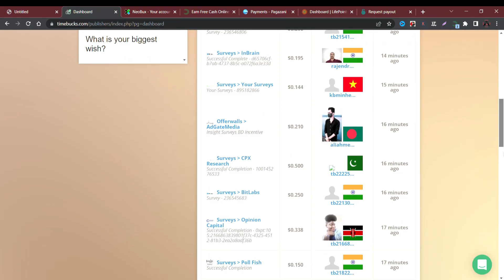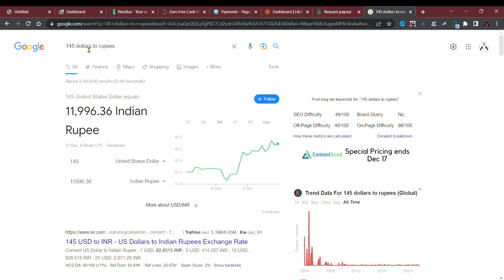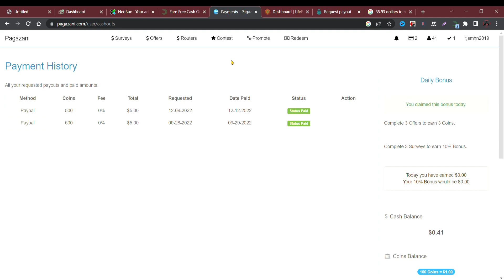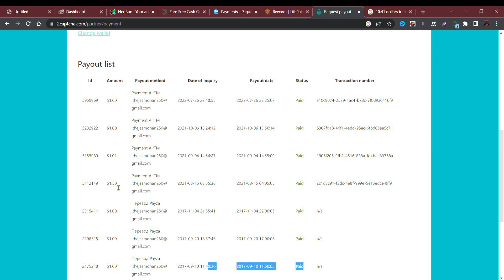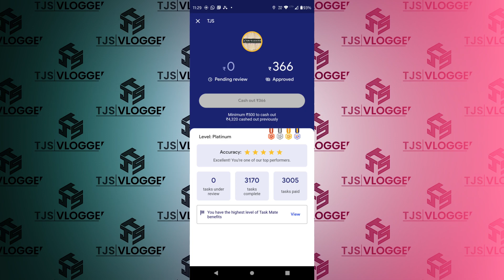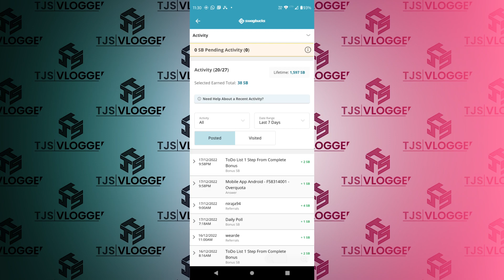60000 Rupees ന് മുകളിൽ Withdraw ചെയ്ത Websites || How To Make Money Online || Live Proof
60000 Rupees ന് മുകളിൽ Withdraw ചെയ്ത  Websites || How To Make Money Online || Live Proof